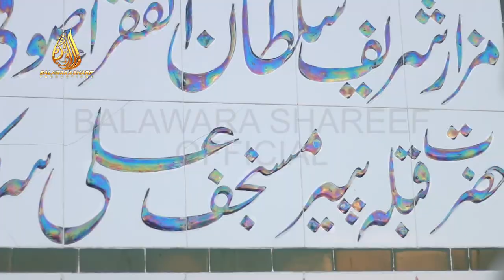Miracle, How failed hearing sense got cure without medical treatment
Mr. Afzal from Saudia Arabia had lost his hearing sense after severe pain in his ear. His hearing sense came back